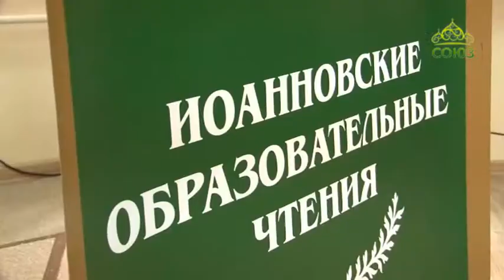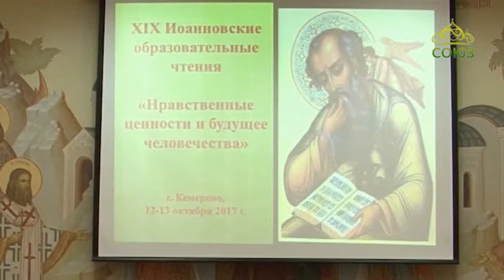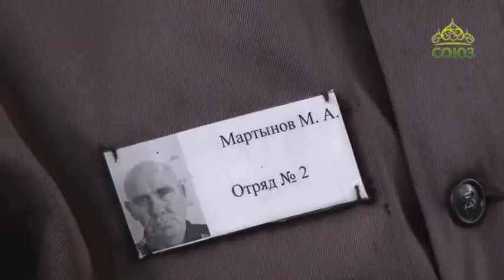Кузбасский ковчег. Выпуск от 15 октября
Новости Кемеровской епархии.